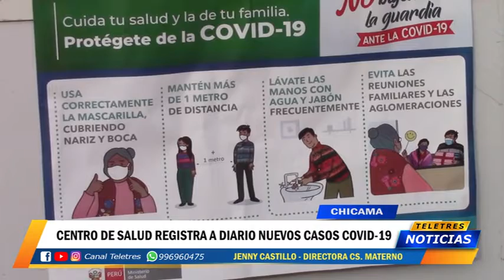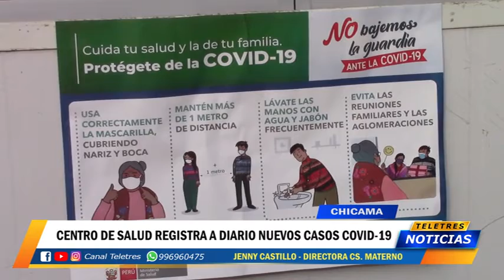AUMENTO DE CASSOS COVID EN DISTRITO DE CHICAMA